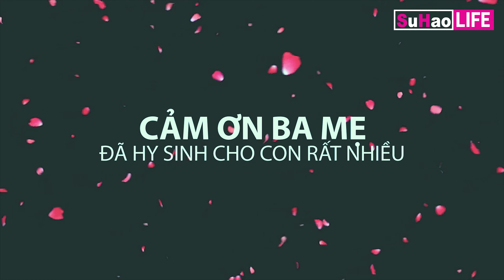Đôi dép huyền thoại của YOUTUBER NHÍ || SuHao LIFE